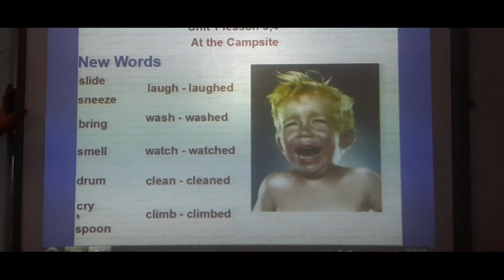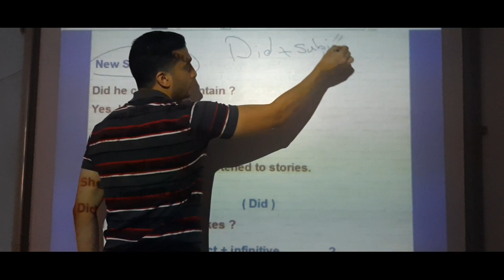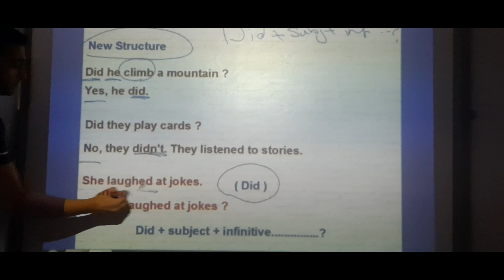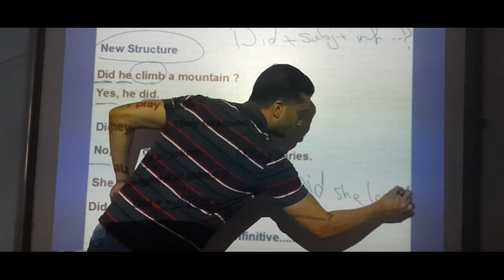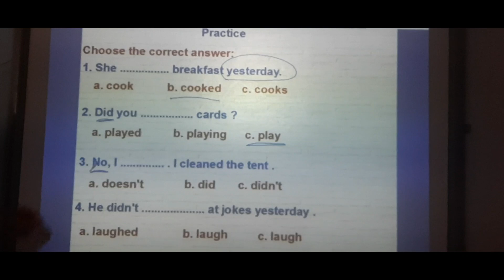Prim.5 ( OL ) U.1 L.3,4